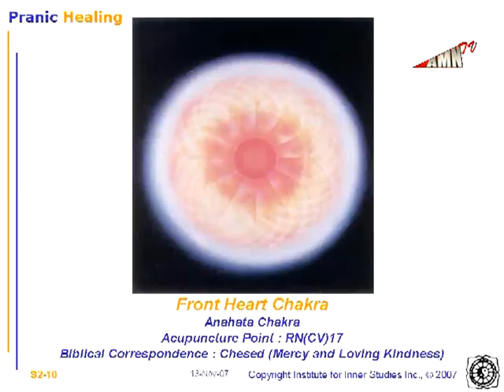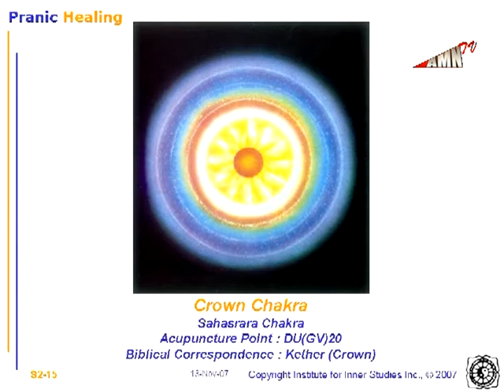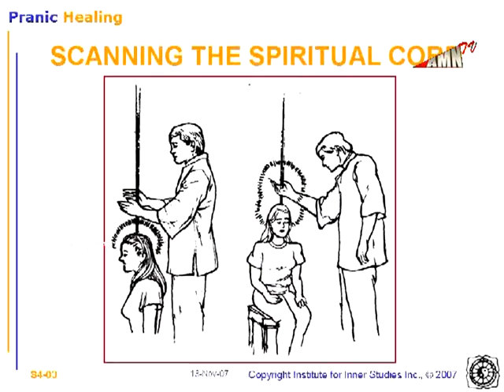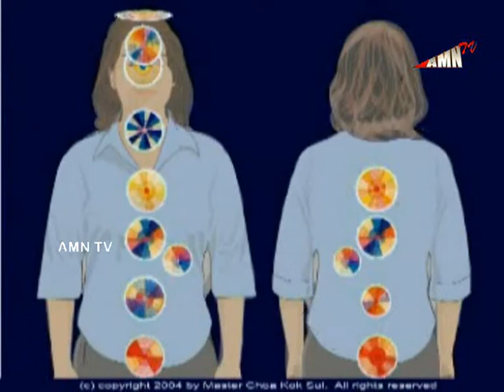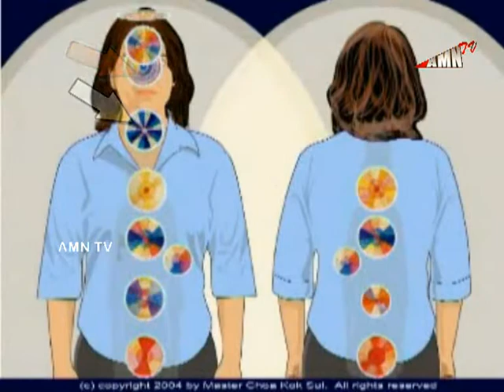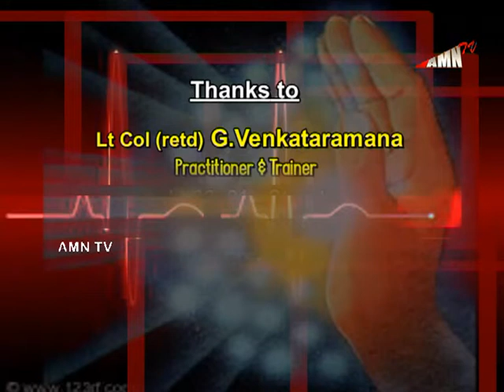PRANIC HEALING TAMIL (Episode 38) TWIN HEART MEDITATION EXPLAINED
WHY DO WE DO TWIN HEART MEDITATION AND WHAT CHAKRAS ARE ACTIVATED
OUR THANKS TO ACHARAYA STEPHEN CO FOR SHARING THE ANIMATION AND TO WPHF FOR THE TEACHINGS